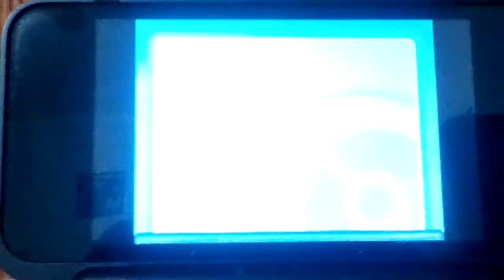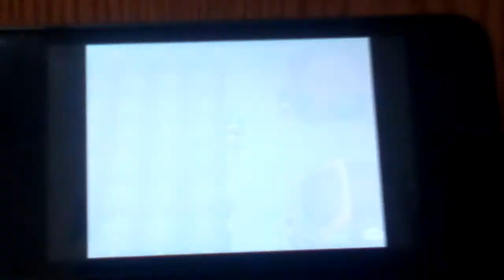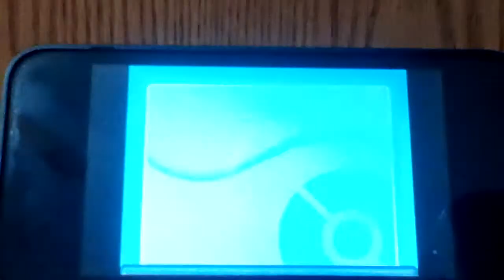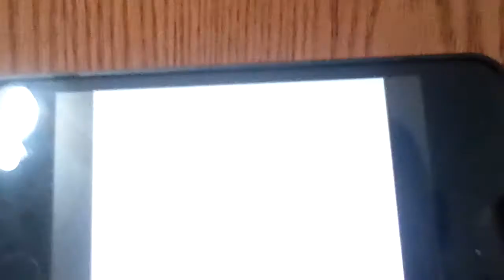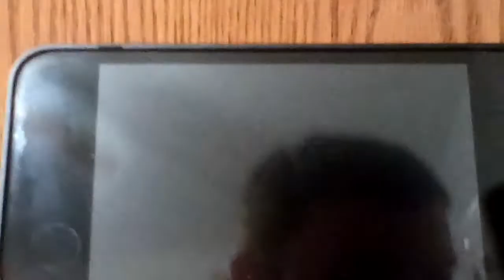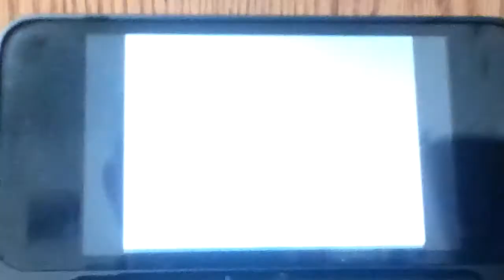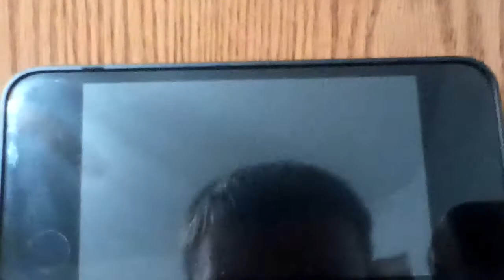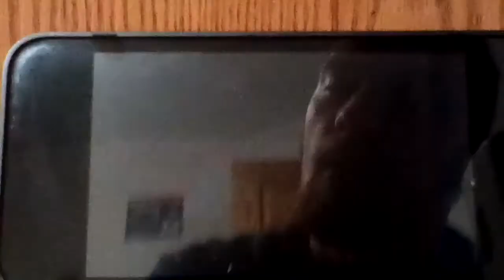Pokemon Soulsilver Nuzlocke Ep 28 | Rescuing the Director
Well that didn't work out, but there will be more opportunities.